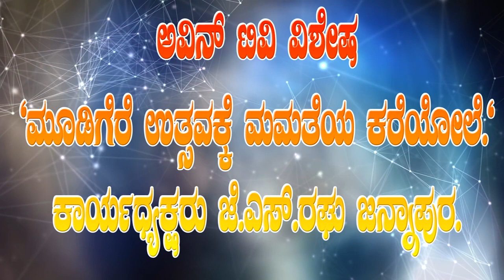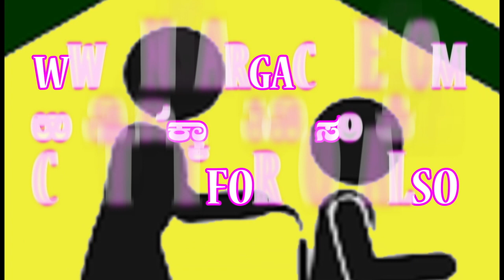"ಮೂಡಿಗೆರೆ ಉತ್ಸವಕ್ಕೆ ಮಮತೆಯ ಕರೆಯೋಲೆ."ಕಾರ್ಯಧ್ಯಕ್ಷರು ಜೆ.ಎಸ್.ರಘು ಜನ್ನಾಪುರ.